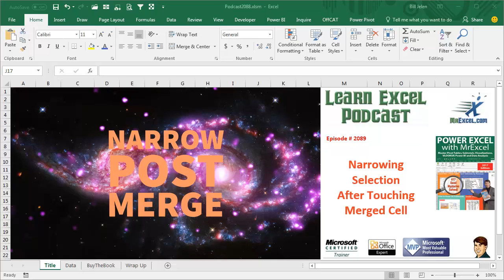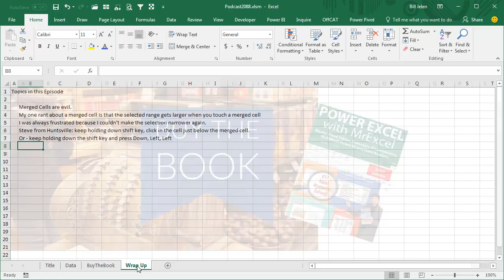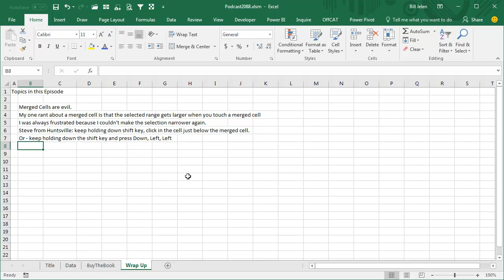Excel Post-Merge Magic: Slimming Selection Post Merge - Episode 2089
Microsoft Excel Tutorial: How to narrow the selection after accidentally touching a merged cell in Excel.

Welcome to another episode of the MrExcel Podcast, where we dive into all things Excel. In today's episode, we will be discussing the dreaded merge cells and how they can cause frustration when trying to navigate and select data. As much as I hate merge cells, I understand why people use them, especially with the tempting option right on the ribbon. But fear not, I have some tips and tricks to help you navigate and narrow your selection after touching a merged cell.

One of my biggest complaints about merge cells is that it makes it difficult to sort and paste data. But my main issue is when I try to navigate using the Ctrl+Shift+Up Arrow shortcut. As soon as I touch the merged cell, my selection becomes three columns wide instead of one. This can be frustrating, especially when all I wanted to do was bold a single column. But thanks to a tip from a seminar attendee named Steve, I have a solution.

Steve showed me that by holding down the Shift key and clicking on the cell just below the merged cell, I can narrow my selection again. Or, I can hold down Shift and press the Down Arrow, followed by Left, Left to go back to my desired selection. This is a game-changer for me and I hope it helps you too. But wait, there's more! I also discovered that by using the Center Across Selection option in the Format Cells dialog box, I can achieve the same effect as Merge & Center without the annoying selection issue.

But what if the merged cell is not at the top of the merged cells? Don't worry, I have a solution for that too. Simply hold down Shift and click on the cell just below the merged cell, then press Left, Left to go back to your desired selection. And if you need to select the entire merged cell, the only option is to use Center Across Selection. These tips and more can be found in my book, Power Excel with MrExcel. Don't forget to click the "i" on the top-right corner for more helpful tips and tricks.

In conclusion, merge cells may seem like a convenient option, but they can cause more trouble than they're worth. But with these simple tips, you can easily navigate and narrow your selection after touching a merged cell. Don't let merge cells slow you down, use these tricks to save time and frustration.

This video answers these common search terms:
selection widens after touching merged cell in excel
how to narrow selection after touching merged cell
merged cell annoyances in excel
why you should not use merged cells in excel
how to center across several cells without merging in excel
how do i center across selection in excel
where is center across selection in excel
how do you center across selection in excel
how to use center across selection excel
how to center text across cells without merge excel
how to center text across columns in excel

Table of Contents:
(00:00) Issue with merge cells and Selecting a range
(00:19) Solution 1: Using Ctrl+Shift+Up Arrow
(00:29) Solution 2: Using Shift+Click or Shift+Down Arrow
(01:01) Alternative solution using the keyboard arrows
(01:46) Alternative solution Center Across Selection
(02:28) Buy the book
(02:42) Recap of the issue and solutions
(03:00) Clicking Like really helps the algorithm

Merged Cells are evil.
My one rant about a merged cell is that the selected range gets larger when you touch a merged cell
I was always frustrated because I couldn't make the selection narrower again.
Steve from Huntsville: keep holding down shift key, click in the cell just below the merged cell.
Or - keep holding down the shift key and press Down, Left, Left
This assumes that the merged cell is at the top, not in the middle of your range.
If the merged cell is in the middle, you can not narrow the selection - use Center Across Selection instead.